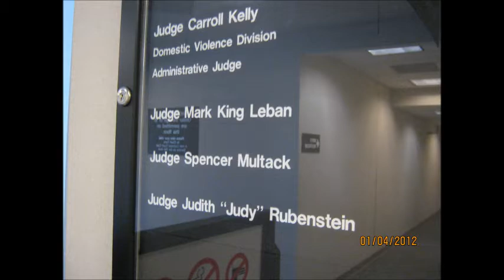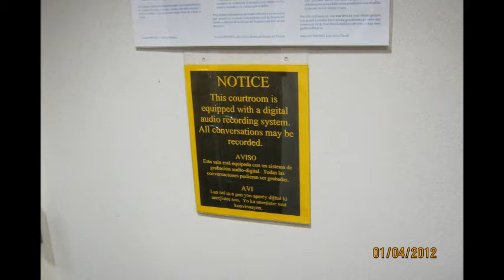How to go to court